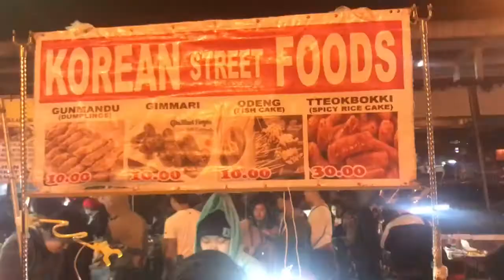VICE GANDA LIPSTICK WEAR TEST |Night market Baguio City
Naisipan namin mag night market at magvlog para madadagan vlogs ko Hahahaha.